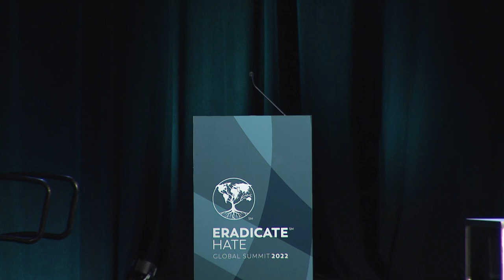Keynote | Christine Abizaid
Christine “Christy” Abizaid was sworn in as the Director of the National Counterterrorism Center on June 29, 2021. She is the eighth Senate-confirmed Director and the first woman to lead the United States’ counterterrorism enterprise.